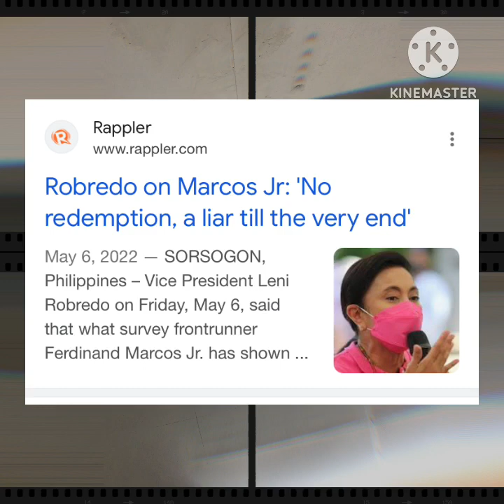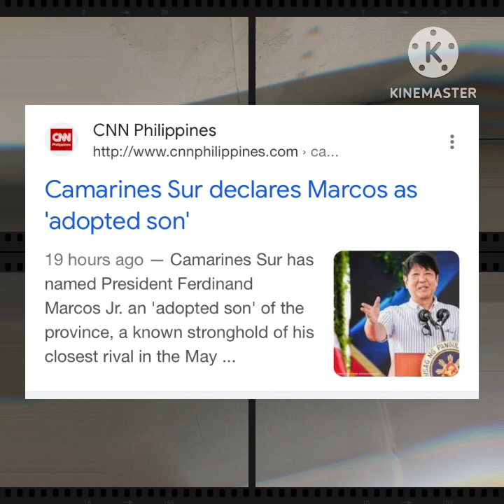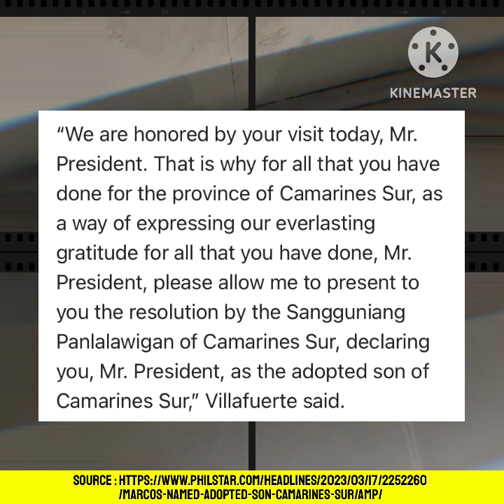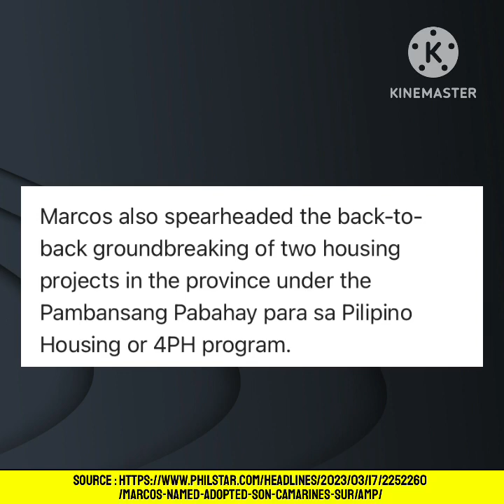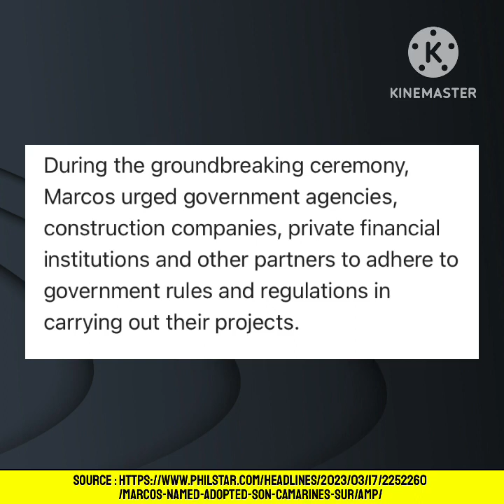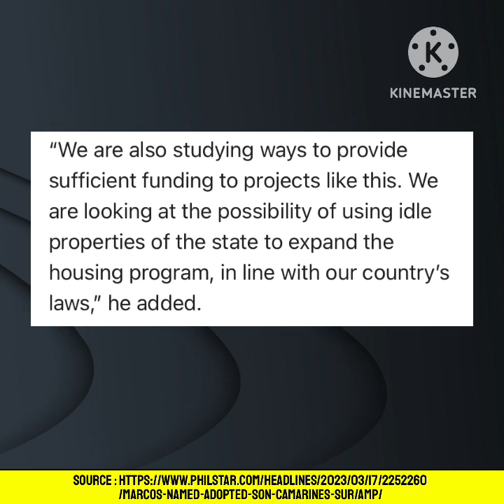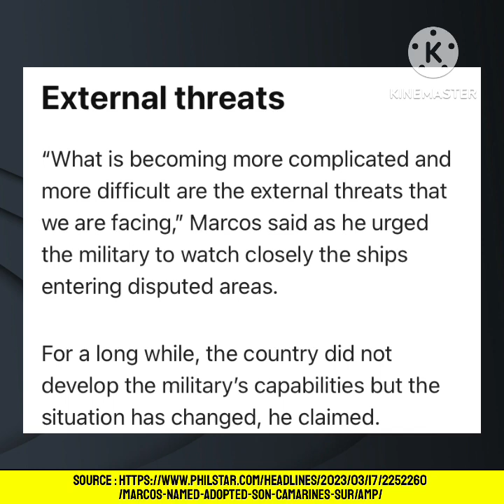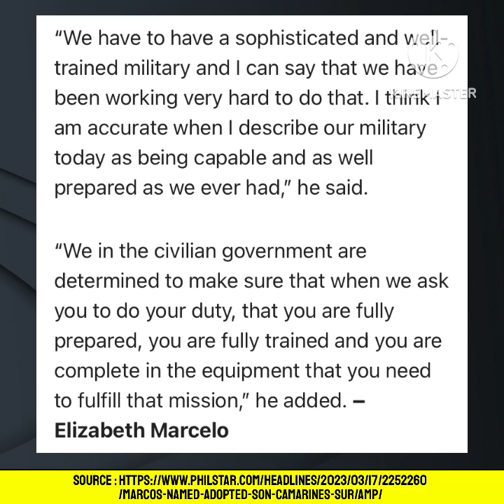Bakit dineklarang Adopted Son ng Camarines Sur si PBBM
PBBM declared as adopted son pf Camarines Sur